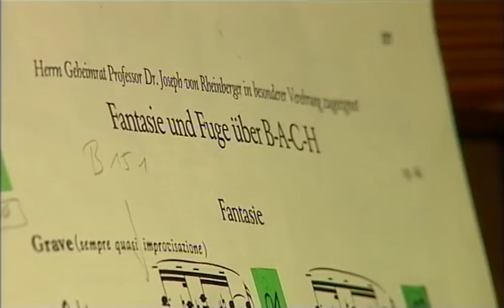Concert d'orgue de Johannes Berger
VIII Setmana Internacional d'Orgue
Basílica de Sant Francesc
7 de maig de 2015